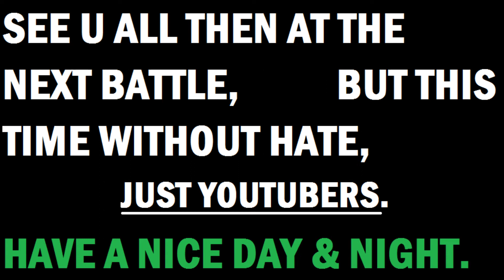Will this channel reach 200 Million Subscribers before T-Series?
I have hope that we can reach 60 Million Subscribers by 30 April 2021.
  -(Sadly we were not able to reach there but we reached 128 subs that day and that was really good to see. I have hope that soon we will reach our goals.)
(U people will find my voice unclear and will not like my channel that much but i am trying to improve. and soon i will.)

                      Being a starter, my content could not be the best but with Ur help, it will.
Thank u have and a wonderful day.     Ur help can change my life.

President Smith.